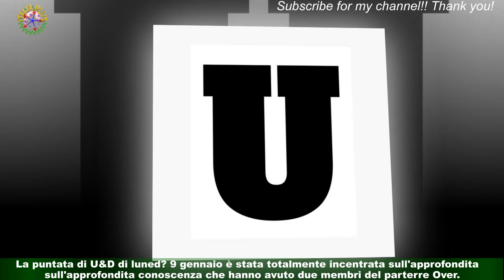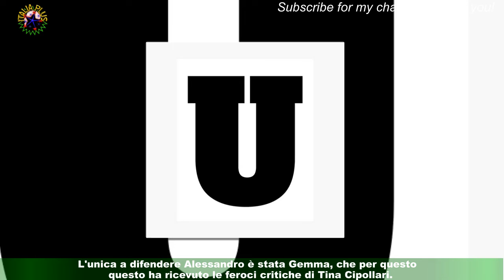Uomini e Donne, Paola smaschera Alessandro: 'Siamo andati il bacio, lui non voleva dirlo'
Quella che è andata in onda lunedì 9 gennaio è stata la prima puntata di Uomini & Donne del 2023.L'intero appuntamento è stato dedicato ad Alessandro e alle quattro frequentazioni che ha intrapreso da quando ha esordito nel parterre del Trono Over.Dopo aver descritto come piacevole, ma solo telefonica, la conoscenza con Gemma,